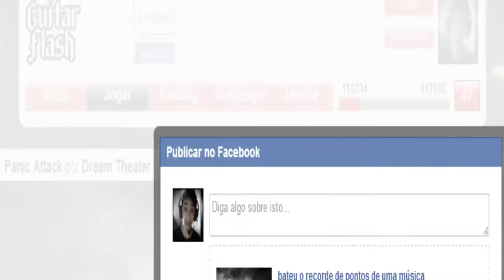Panic Attack FC RECORD EXPERT !(73487)!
Só o que me faltava dar queda de freme nos squeezes mais lindos -.-'